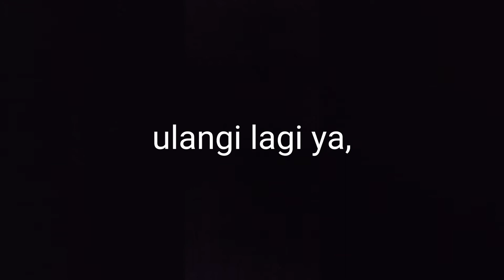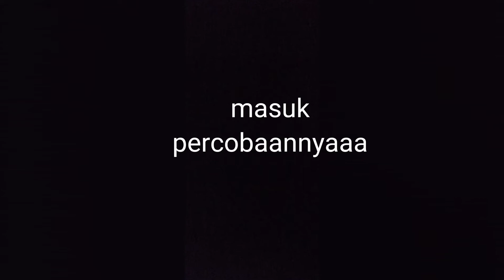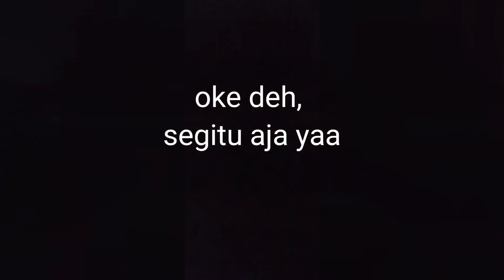Percobaan Telur Mengapung | SIMPLE SCIENCE EXPERIMENT AT HOME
Haloo. Kali ini, kakak melakukan percobaan telur mengapung. Telur yang awalnya tenggelam di dalam air, ternyata bisa melayang dan juga mengapung di air garam. Wow!

Coba yuk percobaan sederhana ini😉

Bahan:
- gelas
- air
- garam
- telur